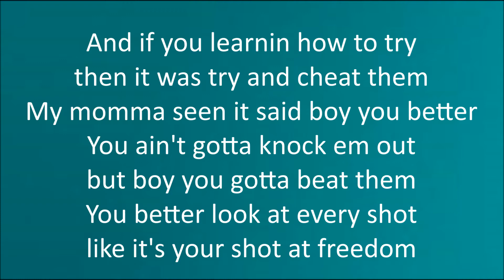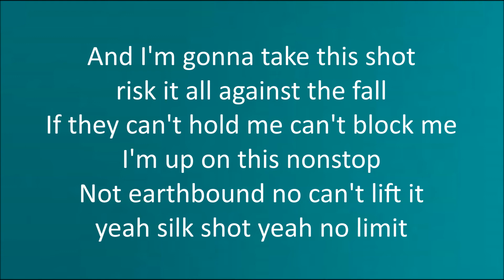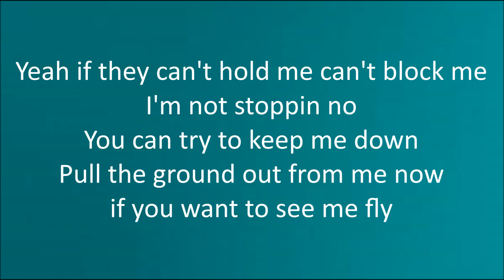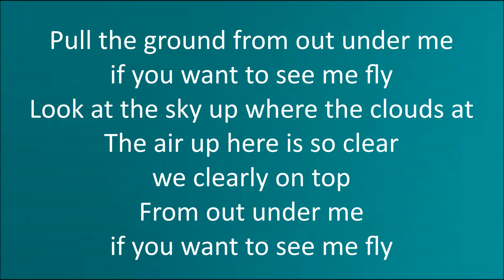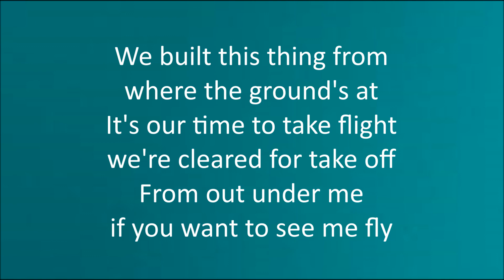Chance The Rapper - See Me Fly (feat. John Legend & Symba) [Lyrics]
See Me Fly
By: Chance The Rapper, John Legend & Symba